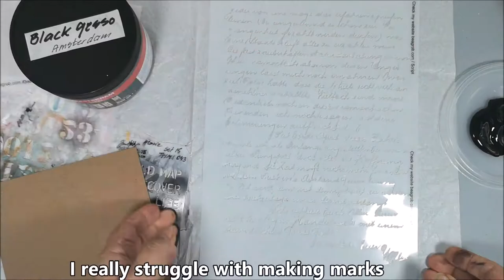Struggle with Making Marks? 😳 Part 1: Mark making on TISSUE PAPER with Stencils, Gesso and Markers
This is a video for all of us who struggle with making marks on our art journal pages. Part 1 of 3 videos where I make marks on different type of "paper" which I will use pieces of on my art journal pages.

Time Chapter
00:00 Making Marks with Gesso
00:10 Stencil - Script from Bea Grob
01:20 Stencil - Numbers from 7Dots
02:18 Stencil - Marks 1 from Bea Grob
04:09 Stencil - Letters from 7Dots
04:38 Molotow White Acrylic Marker
05:36 Stencil - Distressed Scales from Bea Grob
06:39 Sharpie - Doodling
08:52 Stencil - Tim Holtz set 15
09:30 Stencil - Tim Holtz set 51 Circles
10:40 Stencil - Stamperia Rhombus Texture
12:14 Kraft coloured Tissue Paper
12:23 Marks with Household Items
13:29 Bubble Wrap

• Black Sharpie
• Tissue paper
• Napkins
• Copy paper